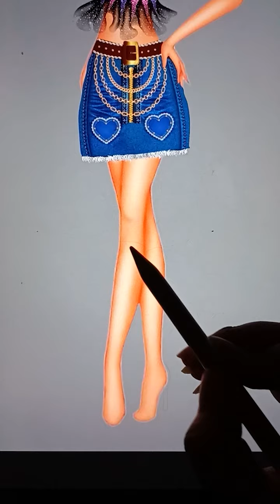Ladybug Catnoir Miraculous Transformation Bad Girl |Miraculous Cartoon glow up| GLOW UP 💄New Episode